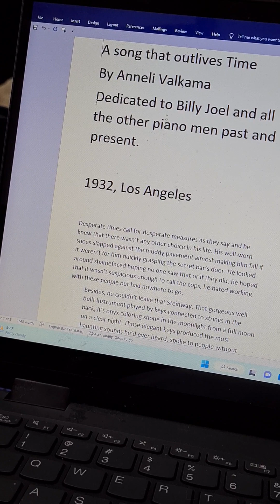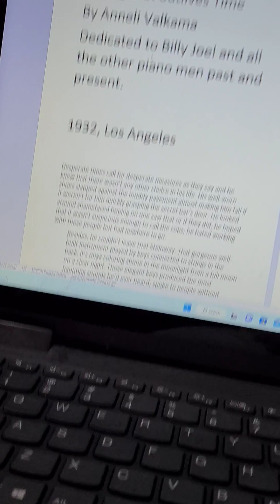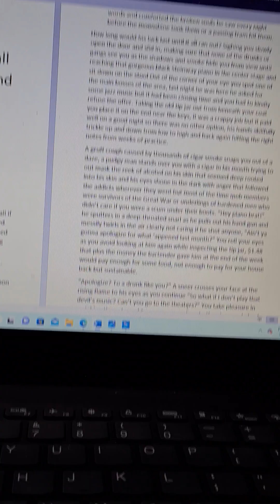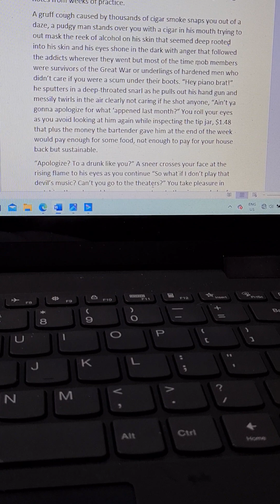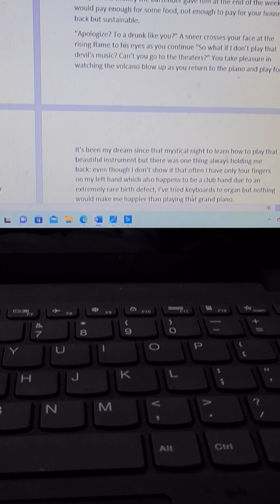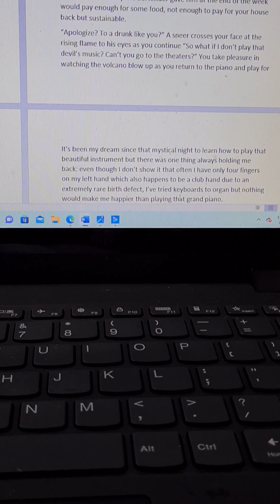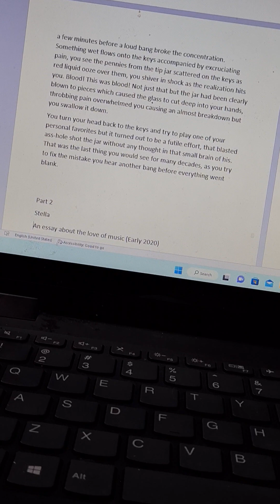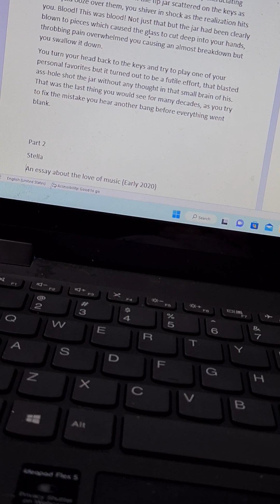Snippet of beta piano story.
Ghost story part 1